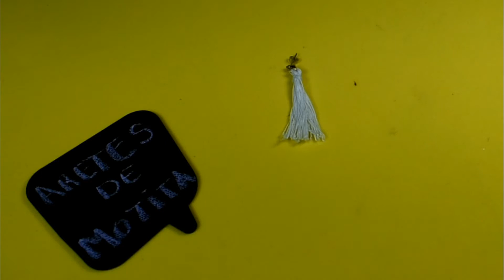Aretes Motita : )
Hola mis creativos  estos aretes son muy sencillos de realizar prácticamente el procese es enrollar el hilo dependiendo de que tan largos queremos los aretes, son los dedos que utilizaremos para enrollar el hilo.